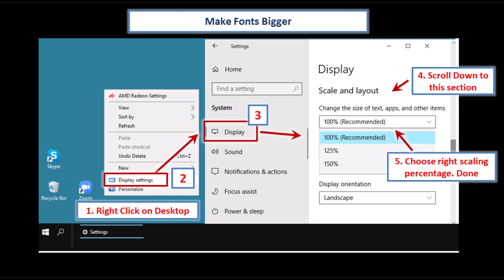Windows 10 - Make Icons and Fonts Bigger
Windows 10 - Make Icons and Fonts Bigger. Fonts too Small.